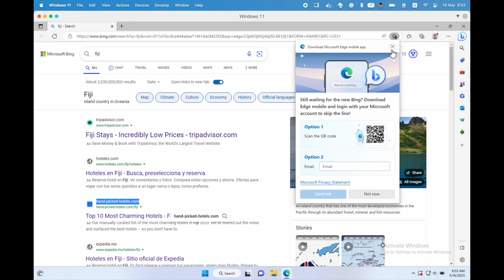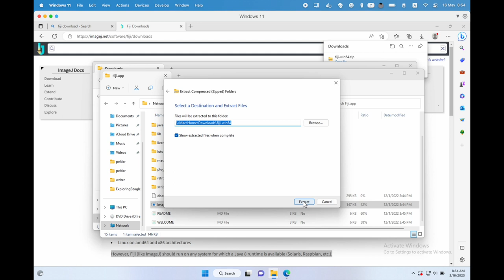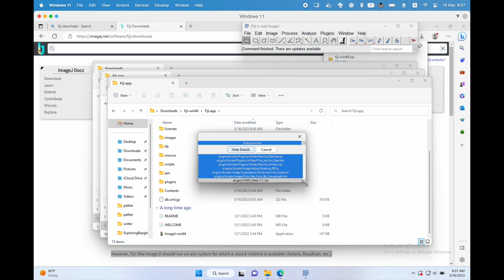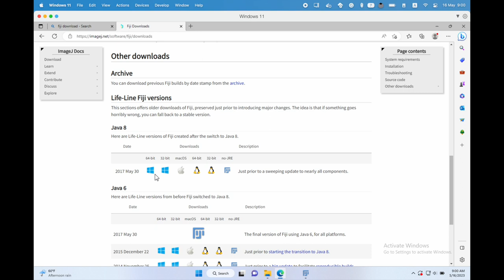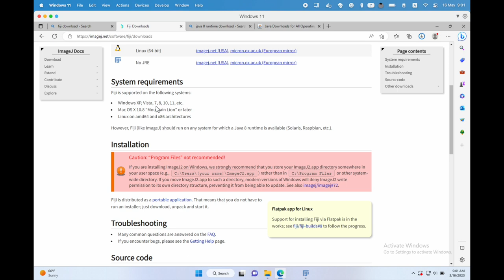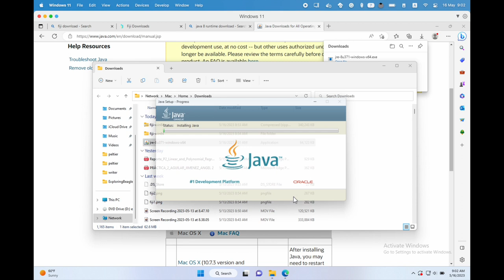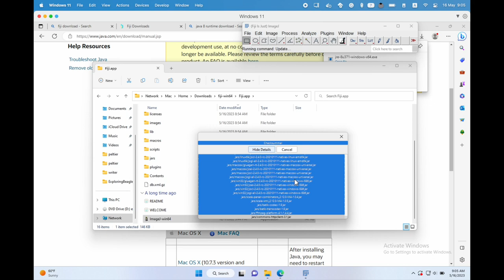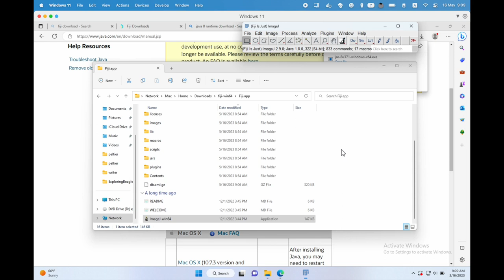fiji plugin update windows HD 1080p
This video (no audio) shows how to solve a common error during the procedure of updating Fiji plugins.